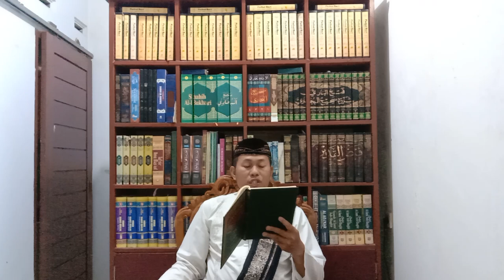NASHAIHUL IBAD 3.22: WAHYU KEPADA NABI UZAIR AS (Munabbihat 3.22)